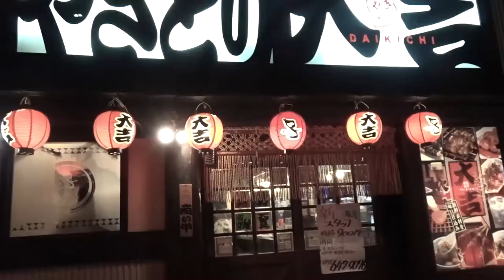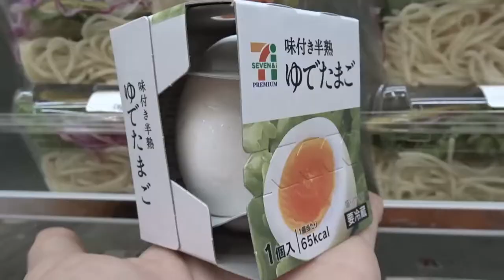Travel | Osaka, Nara & Kyoto (Japan)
Visited Japan during the hotest season. Enjoy the video!

SHOT BY:
JESSICA YONG

EDITED BY:
CHARIS LEE